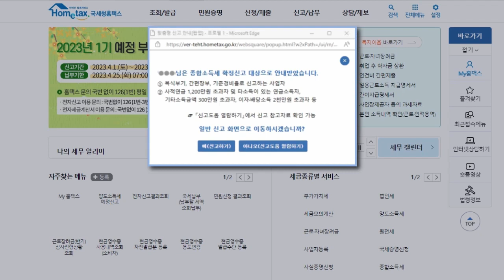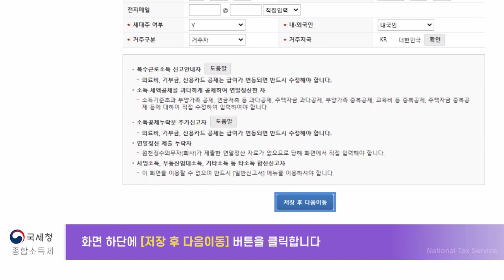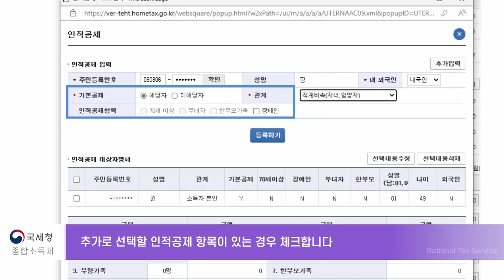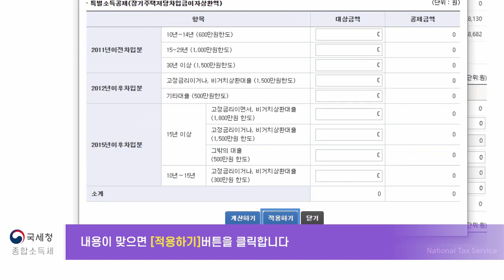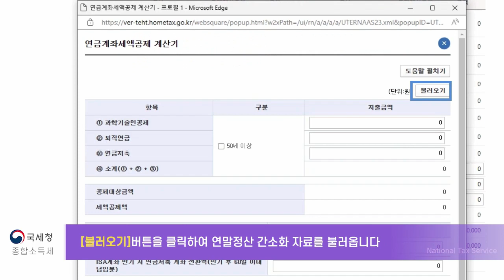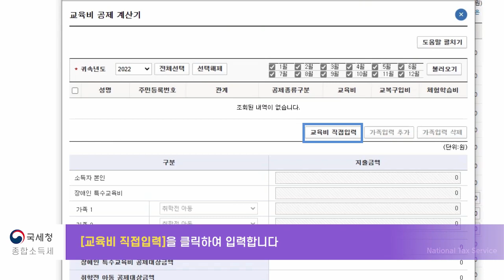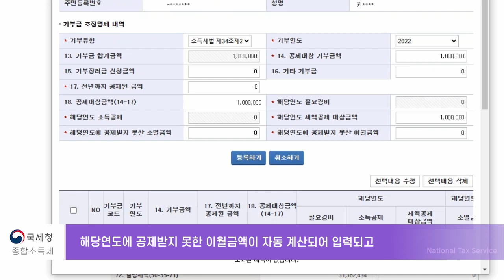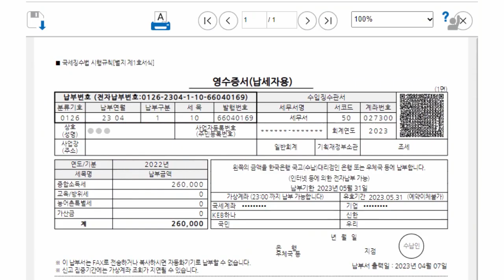2023.5월 종합소득세 신고하여 꼭 환급을 받으세요!!! 2023년 5월 퇴직후 재취업한 근로소득자를 위한 종합소득세 신고방법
2022년 귀속 5월 퇴직후 재취업한 근로소득자를 위한 종합소득세 신고방법 입니다.
신고 기간은 5월1일 부터 31일 까지 입니다.
꼭 신고해서 환급 받도록 하세요~